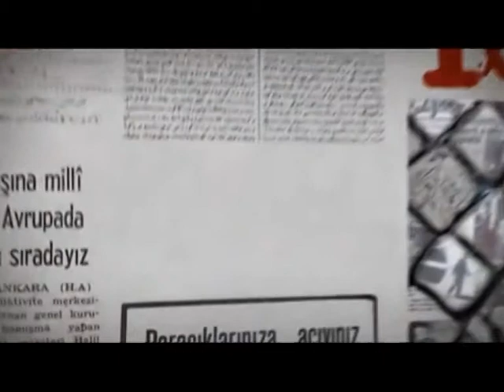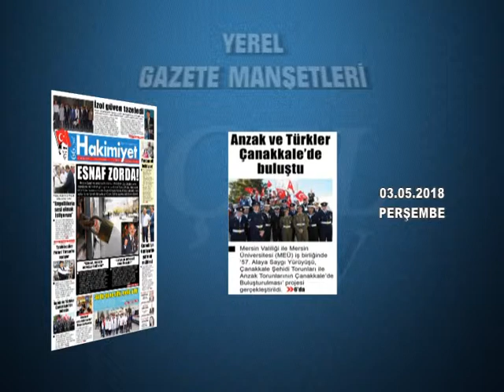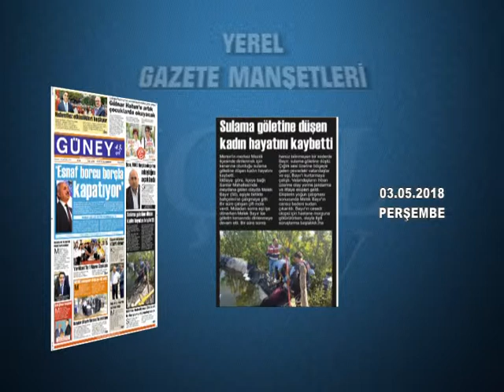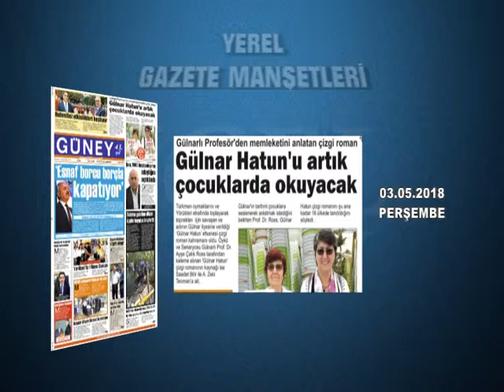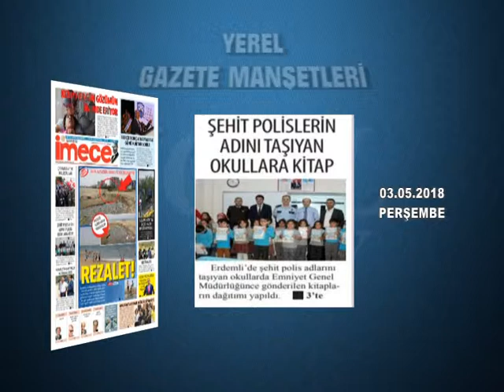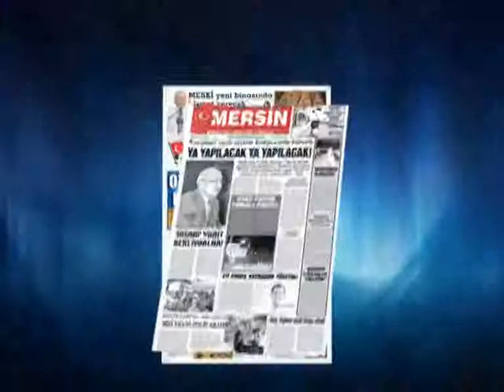GAZETE MANŞETLERİ 03.05.2018